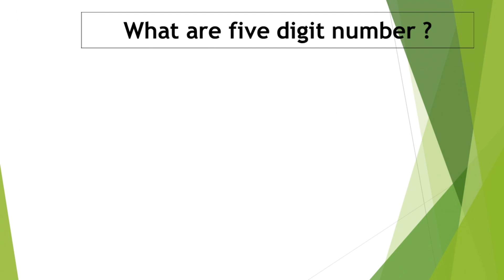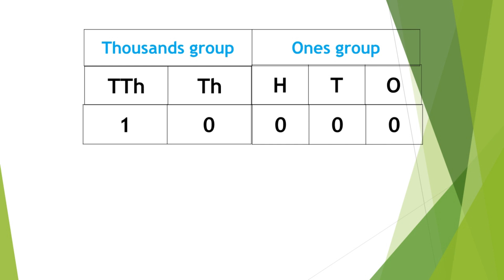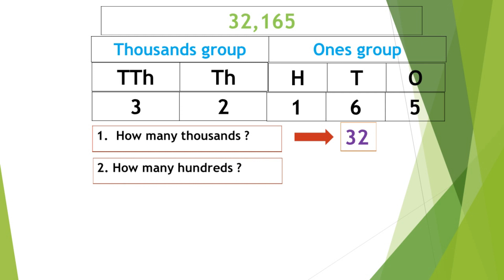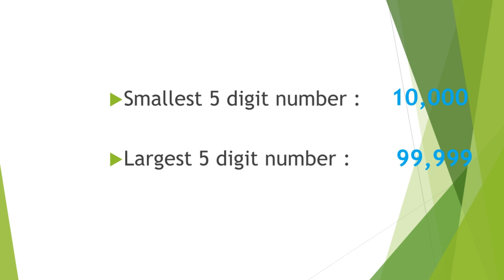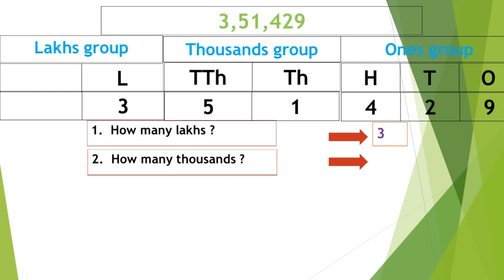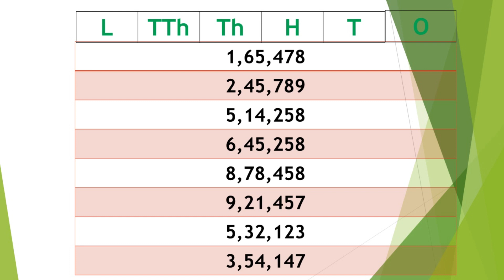How to Read Large Numbers | 5 digit numbers | 6 digit numbers | ICSE class 4 | CBSC class 4 | SSC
Hello,
Mytrickyschool proudly presents an animated video in English which explains what numeral system is .it explains place value in Indian number system. It elaborate how to read and write a number properly according to Indian numeral system and describes the term used in Indian numeral system like lakhs, thousands etc

How to read large number :
1.How to read 5 digit number
2. How to read 6digit number
Is explained in very easy ,child friendly manner with proper steps.
We also gave lot of examples for practise.

TURN ON OUR POST NOTIFICATIONS FOR OUR NEW VIDEOS